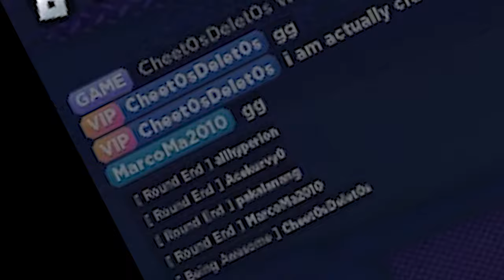Ragdoll Universe - All Outta Candy Corn - Montage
im sorry, what?
this is my first full video made with premiere pro, and WHAT. this is actually insane. also my latest yt short is now my most viewed video, and got me 5 subs, so... thanks?